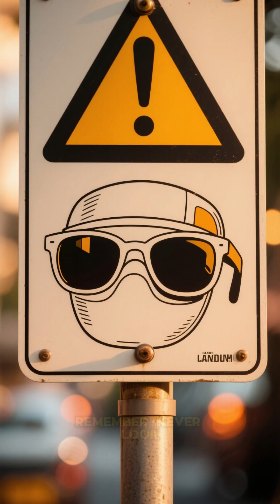Solar Eclipse Facts You Must Know Before the Next One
Solar Eclipse Facts You Must Know Before the Next One solareclipse @NASA @SpaceX @EuropeanSpaceAgency @SpaceverseHQ

You think you understand solar eclipses — those rare moments when day turns to night? Think again. What you’re about to discover will completely change how you see our Sun, Moon, and Earth forever.

From the mystery of totality, to the shadow zones NASA scientists chase across continents, this video reveals the most mind-blowing, shocking, and little-known facts about solar eclipses that your science teacher never told you.

We’re uncovering:
☀️ How solar eclipses can alter animal behavior
🌒 The eerie “diamond ring” effect explained
🌎 Why eclipses helped scientists confirm Einstein’s theory of relativity
🌞 The next major solar eclipse — and how to experience it safely
🌚 Ancient civilizations’ terrifying myths about the Sun disappearing

This isn’t just a list of fun facts — it’s a journey through cosmic geometry, celestial alignment, and the breathtaking dance between the Sun and Moon that defines life on Earth.

Prepare to have your mind blown and your curiosity reignited. The final fact will completely change how you watch the next eclipse.

👍 LIKE the video if you love learning about the mysteries of the universe

🌕 Chapters:

0:00 – The Mystery of the Solar Eclipse
1:10 – #10: When the Moon Perfectly Fits the Sun
2:25 – #9: The Diamond Ring Effect
3:50 – #8: Animals Go Crazy During Totality
5:20 – #7: How Eclipses Proved Einstein Right
7:00 – #6: Why You Should Never Look Directly at It
8:45 – #5: The Shadow Moves Faster Than a Jet
10:15 – #4: Ancient Civilizations’ Solar Panic
11:40 – #3: Predicting Eclipses with Math
13:10 – #2: NASA’s Eclipse Hunters
14:50 – #1: The Next Big Eclipse — Get Ready!